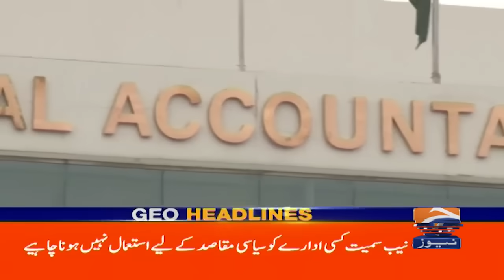Senate passes ‘Peaceful Assembly and Public Order Bill’ : Geo News 3 PM Headlines | Sep 6, 2024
In today’s Geo News 3 PM Headlines, we bring you a significant update on the Karsaz accident case. The heirs of the victims have made a surprising decision to pardon the suspect involved in the tragic incident. This development marks a notable turn in the case and raises important questions about justice and forgiveness. Tune in to get the full story and understand the implications of this decision. Stay informed with Geo News for the latest updates and in-depth coverage of this pivotal event.